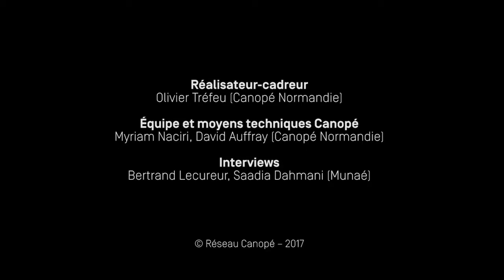La coopération en Algérie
En mars 1962, les Accords d’Évian prévoient le maintien d’une coopération de la France à la poursuite de l’essor scolaire en Algérie. Récits de témoins.